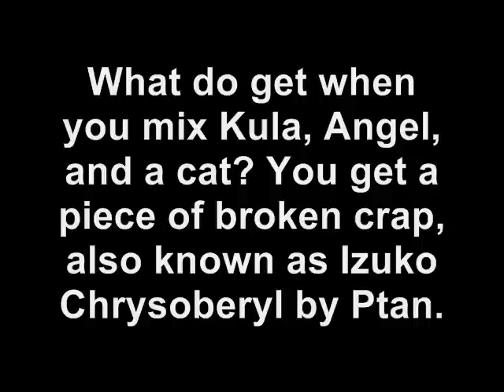GF202020 MUGEN: Adel B. [me] Vs. Izuko Chrysoberyl (Ptan)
What do get when you mix Kula, Angel, and a cat?

...You get a piece of broken crap, also known as Izuko Chrysoberyl by Ptan.